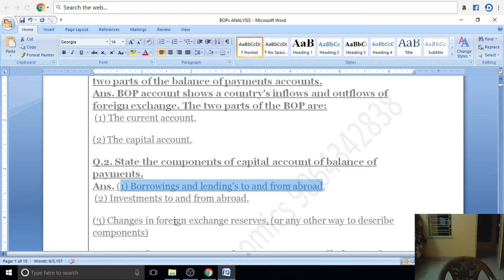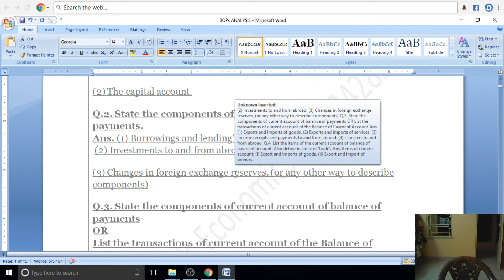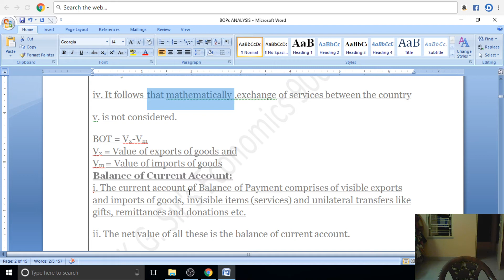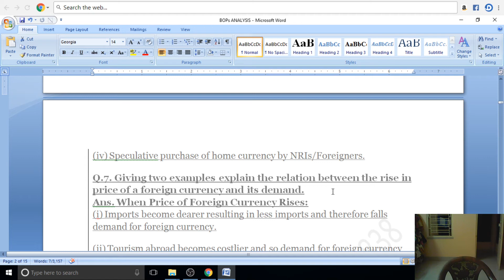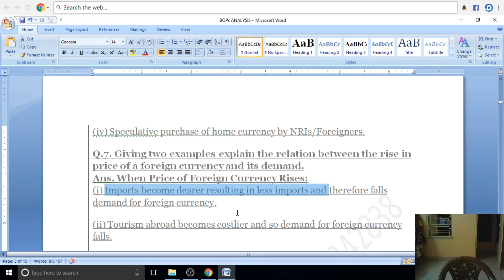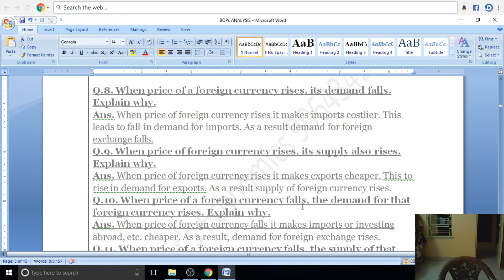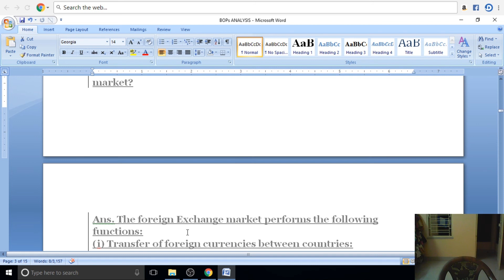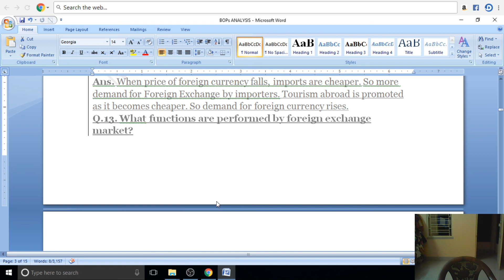WBCS SPECIAL ON BOPs ANALYSIS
KNOW AND LEARN ECONOMICS AT EASE